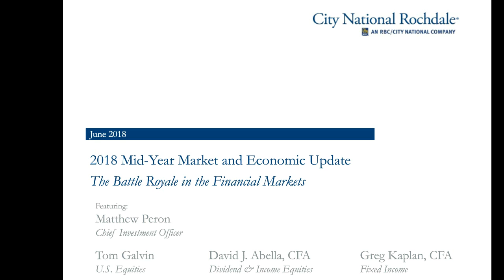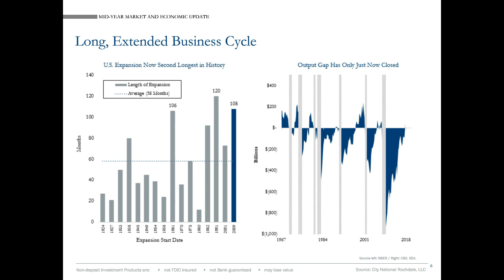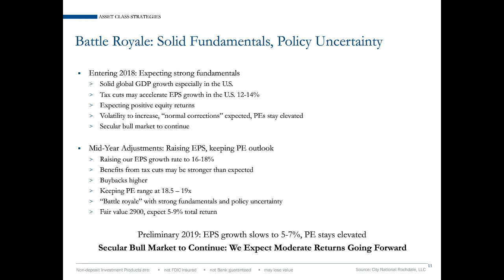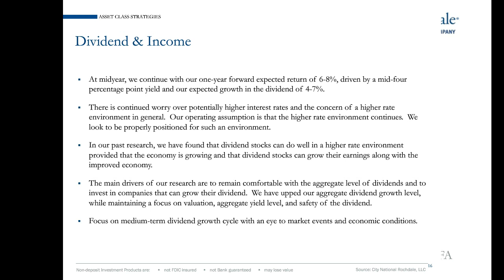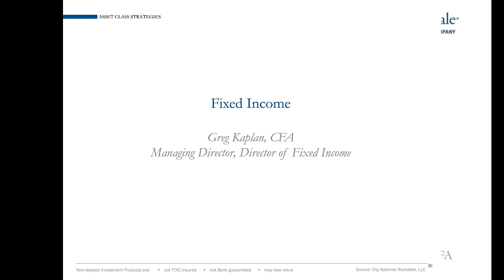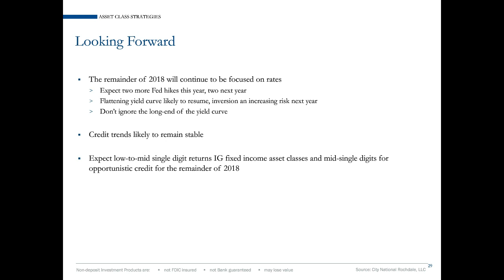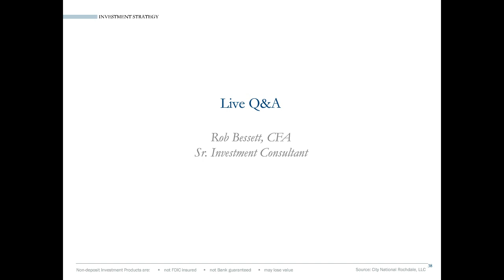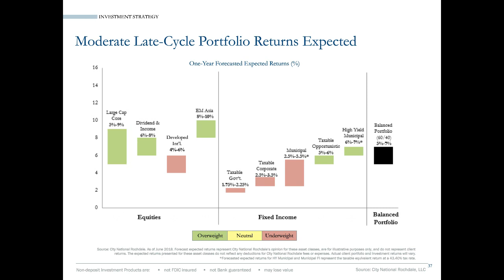2018 Mid-Year Update: The Battle Royale in Financial Markets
The ongoing tug of war between cyclical and secular forces has made for a volatile year so far for financial markets.

On the one hand, we’ve seen solid global economic growth and healthy corporate profits against a backdrop of low inflation and interest rates. On the flip side, rising tensions over tariffs and trade wars, domestic and international political uncertainty, and fears of higher interest rates and inflation threaten the markets’ optimism.

Will the “battle royale” intensify? Please join the City National Rochdale investment team, led by CIO Matthew Peron, as they discuss the showdown between these conflicting forces, and how it is shaping the firm’s outlook and strategy for the remainder of 2018.